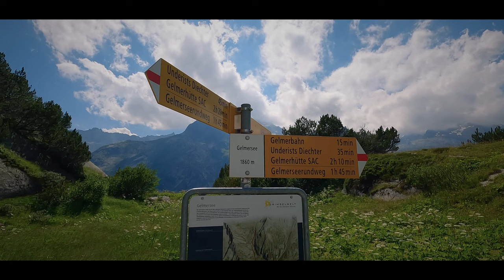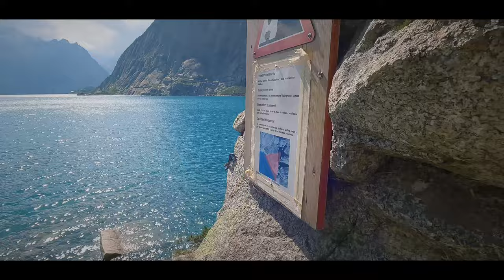GELMERSEE | GELMER LAKE | SWISS SWITZERLAND NATURE 4K | TOURIST VIDEO | TOP BEST HIKING | long ver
Gelmersee (or Lake Gelmer) is a reservoir in Bernese Oberland, Switzerland. The hydroelectric reservoir was completed in 1932, at about the same time as the Grimselsee reservoir, and both are operated by Kraftwerke Oberhasli. The reservoir's volume is 13 million m³ and its surface area 64.5 ha (159 acres).

The reservoir may be reached by the Gelmerbahn from Handegg, Guttannen at 1,412 m. The funicular's track with a length of 1,028 m has a maximum inclination of 106%.